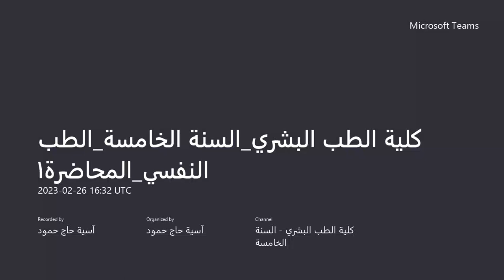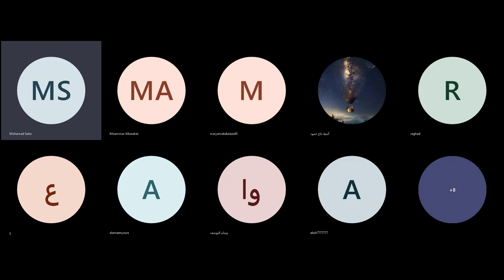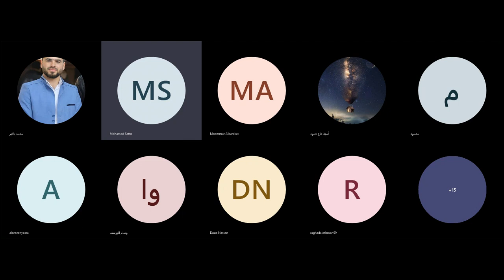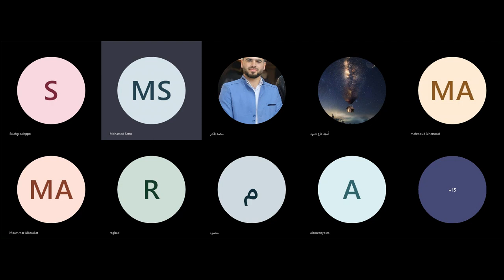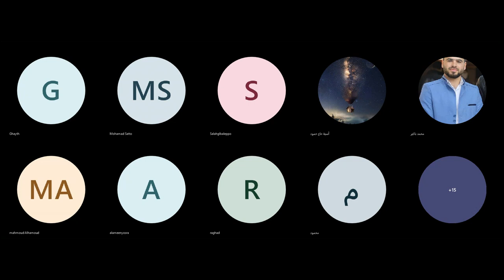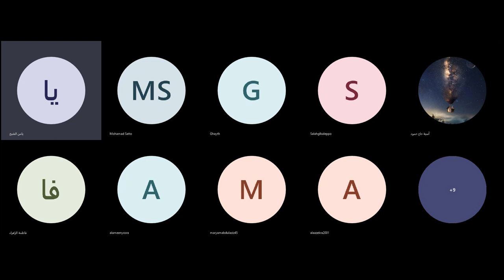مقدمة في الطب النفسي